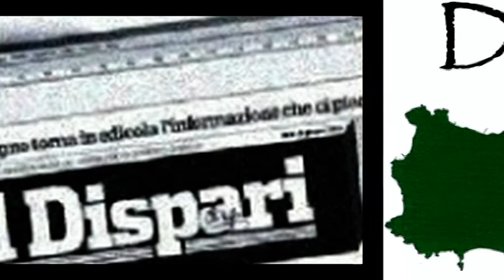4 Marcella Foranna 4 luglio 2022 biblioteca Antoniana Ischia